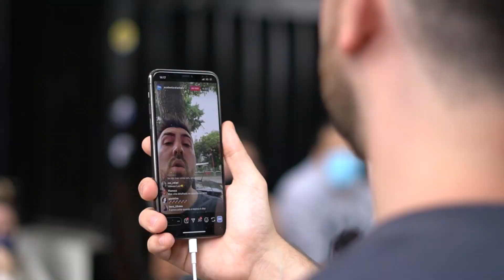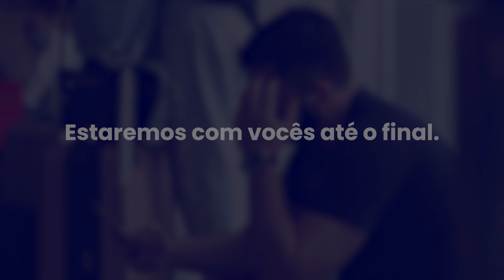O Rap da Aprovação - Chegou a sua vez de se tornar CFP®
Eis que chegou o dia.

Uma dia tão esperado, para alguns até mesmo intimador.

Mas não para você.

Você não se intimida mais com esse dia.

Você não quer mais segundas chances.

Não quer esperar mais.

Você simplesmente olha para o calendário e sabe exatamente o dia em que vai buscar o que é seu.

6 de junho de 2021.

Nós sabemos. Não foi NADA fácil chegar até aqui.

Você que precisou trabalhar, buscar o filho no colégio, bater metas, ir pra academia de manhã cedo, se alimentar bem, ser um cônjuge presente, cuidar da saúde mental, (tentar) dormir 8 horas e ainda estudar MUITO em meio a tudo isso.

Mas você não desistiu.

Você não hesitou, não pensou duas vezes, não vacilou.

Você seguiu vindo, estudando, acreditando, trabalhando, correndo, suando.

Só VOCÊ sabe o cansaço que carrega nas costas.

E agora é hora do último e mais importante ato.

Não é a cereja do bolo, é o BOLO INTEIRO.

E a gente sabe que você está preparado(a) para isso.

Se te derem um décimo de chance você vai se agarrar nela com unhas e dentes.

E você vai conseguir.

Porque amanhã o dia é seu.

Pode apostar.

Nem vamos te desejar boa sorte porque você não vai precisar de sorte.

Você tem algo muito melhor ao seu lado: você tem preparação.

Boa prova a todos vocês.

Nos vemos na aprovação.

Materiais gratuitos e atualizados Academia Rafael Toro:

✅Apostila CPA 10

✅Apostila CPA 20

✅Apostila CEA

✅A Bíblia para CEA

✅Questões CEA das provas setembro/2020

✅A Bíblia para CFP